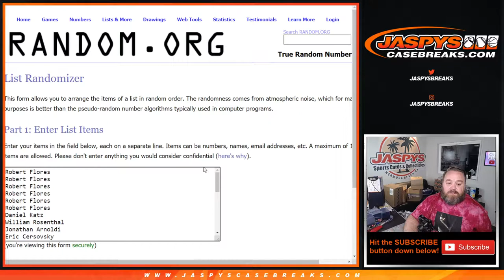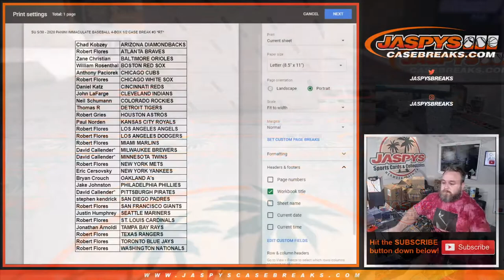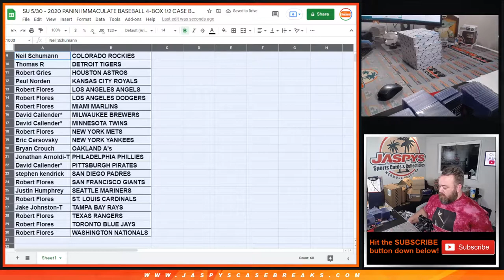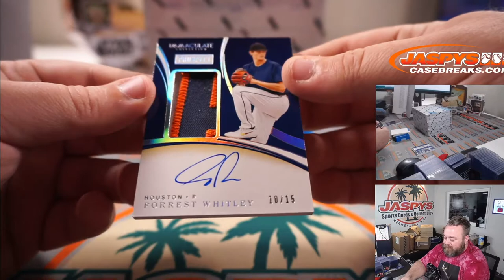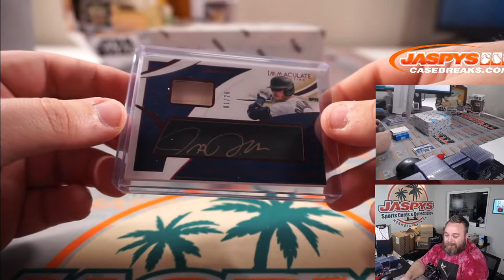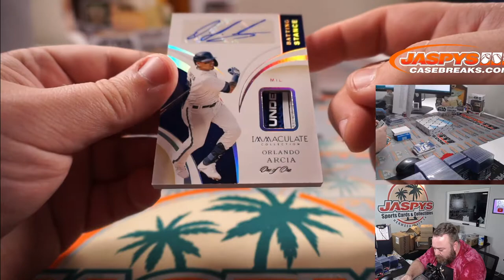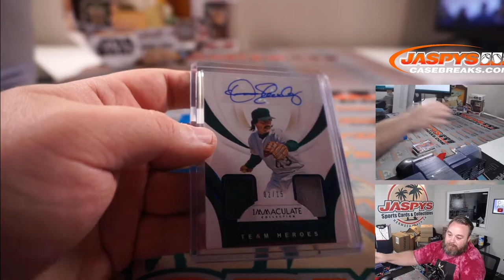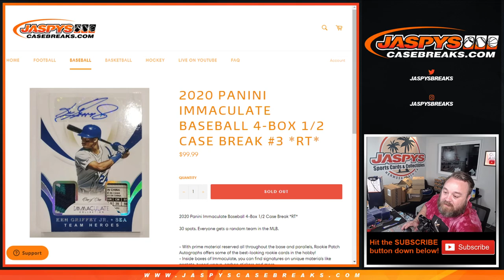SU 5/30 - 2020 PANINI IMMACULATE BASEBALL 4-BOX 1/2 CASE BREAK #3 *RT*